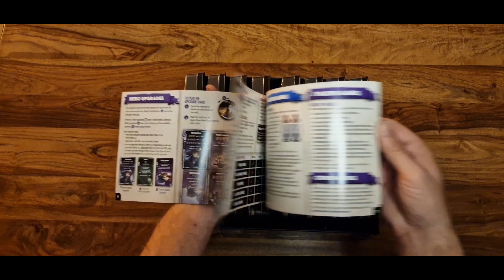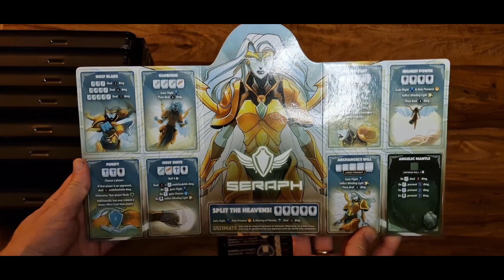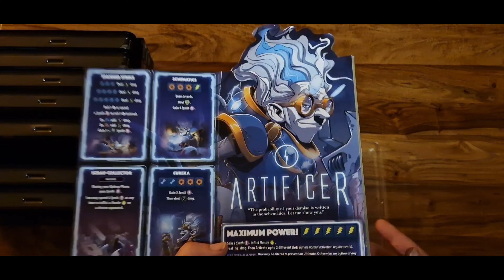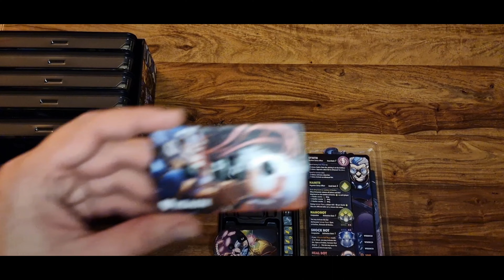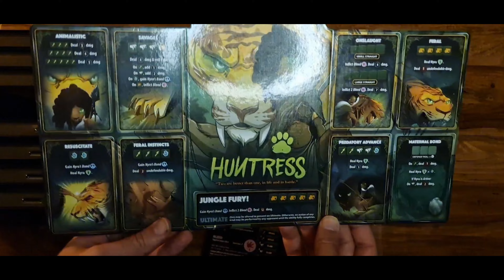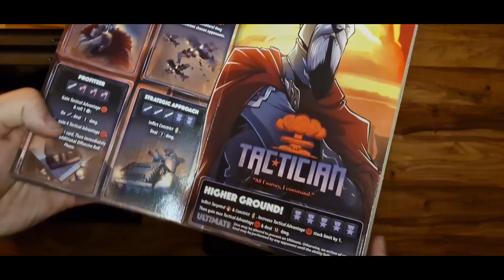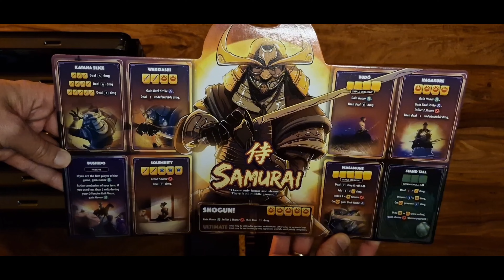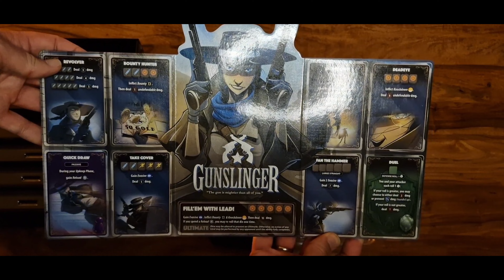Dice Throne Season Two Unboxing